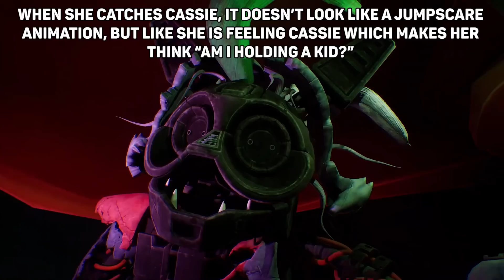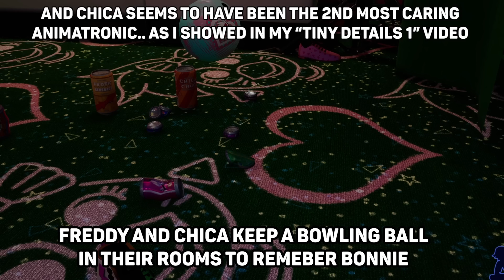Cool FNAF: Security Breach Ruin DLC Theories (Friendly Chica?, Self-Repairing Animatronics?) Part 2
Here are some cool Five Nights at Freddy's Security Breach Ruin DLC theories to consider while waiting for the next trailer or teaser. I talk about whether Roxanne Wolf, Glamrock Chica, and Eclipse will be friendly, among other things.

This FNAF DLC will come out on July 25th where you play as Cassie, who enters the abandoned pizzaplex after getting a call from Gregory.

0:00 - Roxanne Wolf is Trying to Repair Herself
1:57 - Someone is Modifying the Animatronics
4:11 - Roxanne Wolf Plays a Big Role in the DLC
5:21 - They are not Under Control Anymore
6:00 - Friendly Animatronics
7:44 - Final Theories